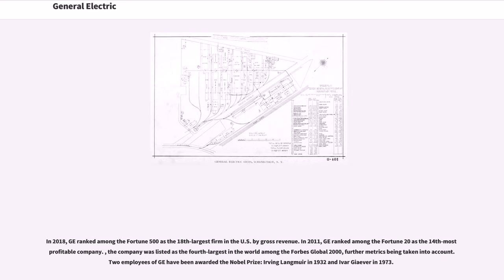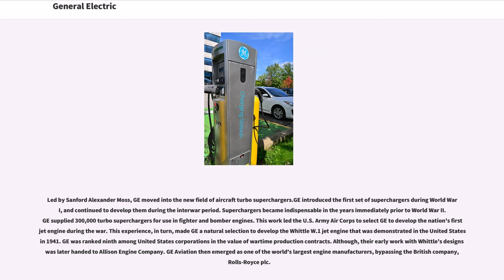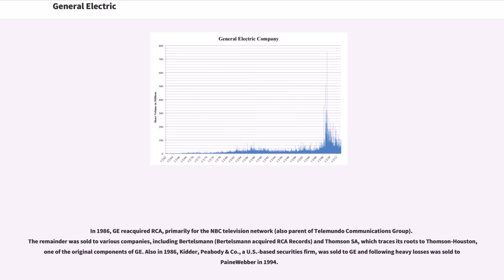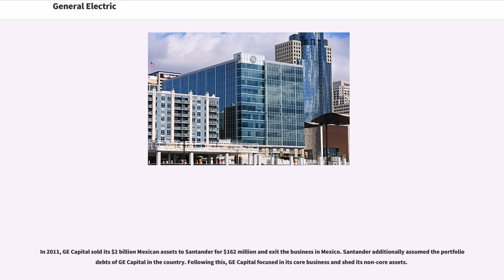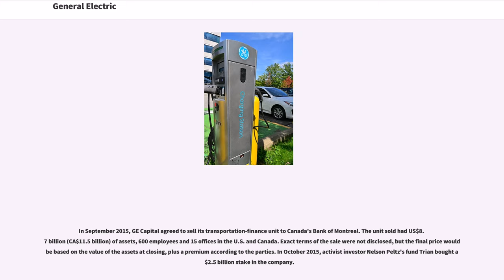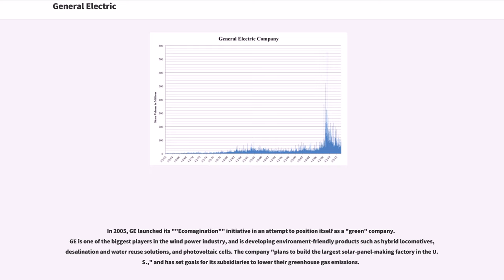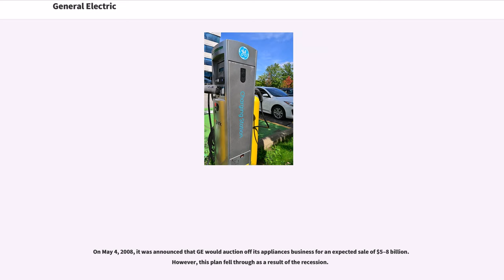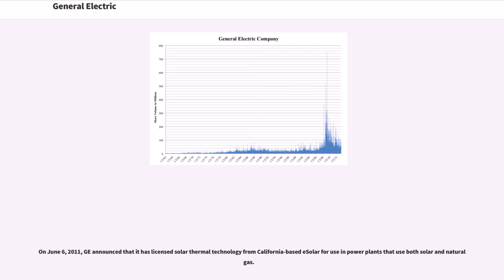General Electric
General Electric Company (GE) is an American multinational conglomerate incorporated in New York and headquartered in Boston. , the company operates through the following segments: aviation, healthcare, power, renewable energy, digital industry, additive manufacturing, venture capital and finance, lighting, transportation, and oil and gas.

In 2018, GE ranked among the Fortune 500 as the 18th-largest firm in the U.S. by gross revenue. In 2011, GE ranked among the Fortune 20 as the 14th-most profitable company. , the company was listed as the fourth-largest in the world among the Forbes Global 2000, further metrics being taken into account. Two employees of GE have been awarded the Nobel Prize: Irving Langmuir in 1932 and Ivar Giaever in 1973.

During 1889, Thomas Edison had business interests in many electricity-related companies including "Edison Lamp Company", a lamp manufacturer in East Newark, New Jersey; "Edison Machine Works", a manufacturer of dynamos and large electric motors in Schenectady, New York; "Bergmann & Company", a manufacturer of electric lighting fixtures, sockets, and other electric lighting devices; and "Edison Electric Light Company", the patent-holding company and the financial arm backed by J.P. Morgan and the Vanderbilt family for Edison's lighting experiments.

In 1889, Drexel, Morgan & Co., a company founded by J.P. Morgan and Anthony J. Drexel, financed Edison's research and helped merge those companies under one corporation to form "Edison General Electri...